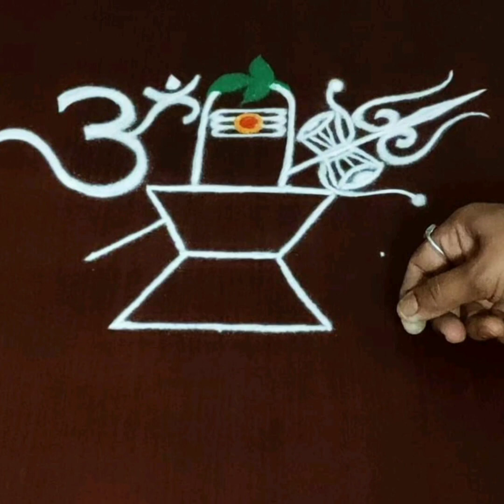శివరాత్రి రోజున వేసుకునే చక్కని ముగ్గులు | శివలింగాల ముగ్గులు| shivarathri-2022 | shivaratri muggulu